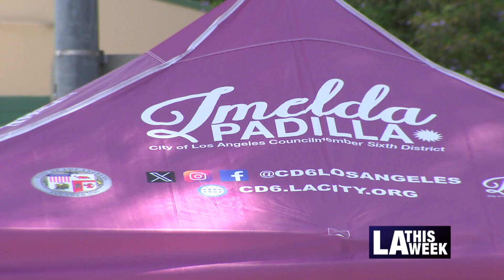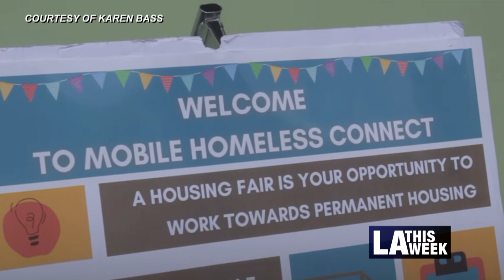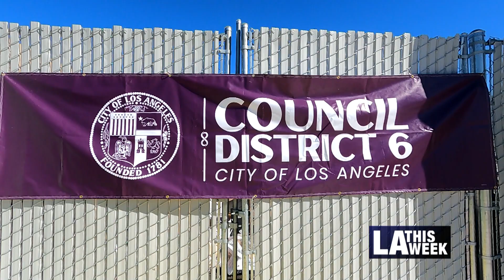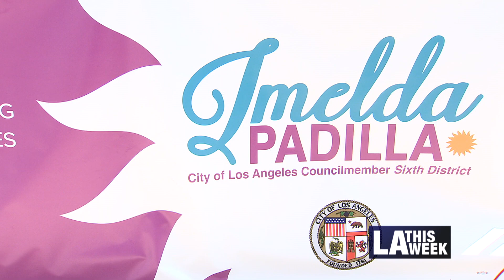In Conversation with Councilmember Imelda Padilla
LA City Councilmember Imelda Padilla talks with Ann Pulice about the work of her office and what she brings to her elected role. As LA's newest Councilmember for District 6, she is building coalitions to fight homelessness, as well as supporting local businesses.